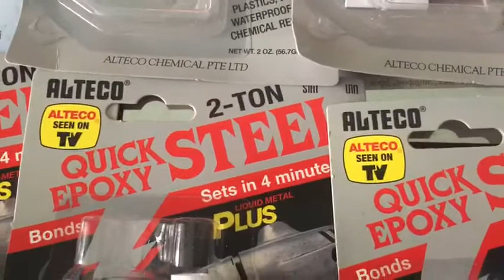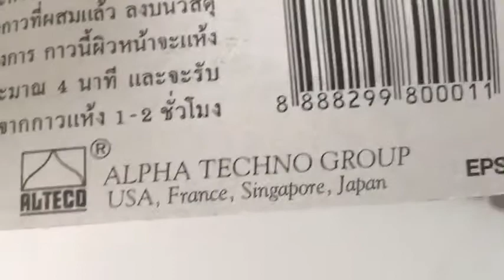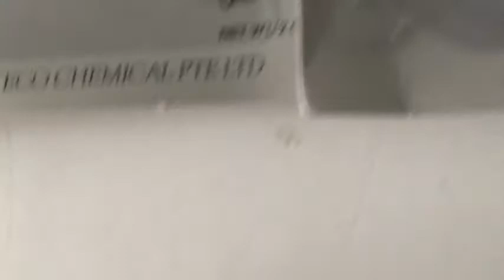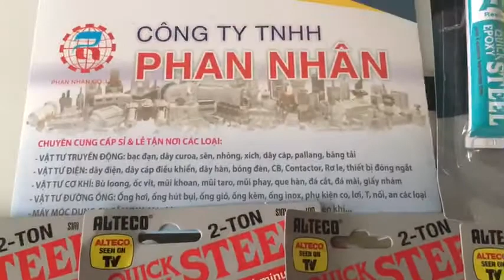Keo dán AB giá rẻ-keo dánh nhanh A-B tại TPHCM-Bình dương-Biên Hòa đồng nai-LH 0989771.896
Keo AB là loại keo EPOXY hai thành phần.Loại keo này nhanh khô sau vài phút dán.Loại keo này có thể dán gỗ.dán gạch,dán nhựa..Với tác dụng nhanh khô và xử dụng rộng rãi trong mọi lĩnh vực của cuộc sống,nên loại keo này rất thông dụng và tin dùng.Loại keo này Công ty có dạng tuýp và dạng kg.Rất mong Quý Khách hàng có nhu cầu xin liên hệ 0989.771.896-Phan Nhân sẽ báo giá ngay và Ship hàng trong ngày khi Quý Khách mua.